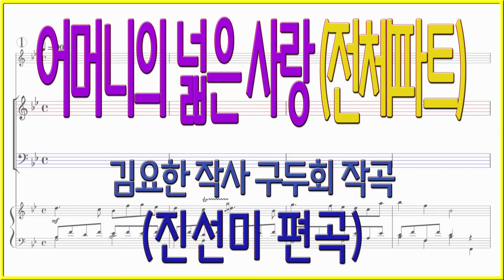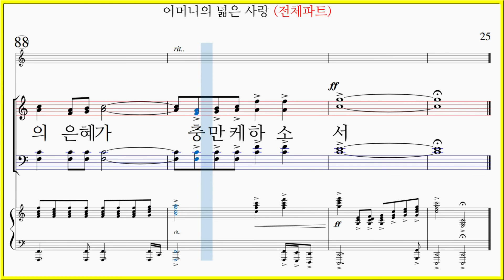[전체파트] 어머니의 넓은 사랑(진선미) / 어린이주일 찬양 가정의달 찬양 파트연습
어머니의 넓은 사랑 찬송가 579장 김요한 작사 구두회 작곡
어머니의 넓은 사랑(진선미) 중앙성가 24집 수록곡 진선미 편곡

가사
어머니의 넓은 사랑 귀하고도 귀하다
그 사랑이 언제든지 나를 감싸줍니다
내가 울 때 어머니는 주께 기도 드리고
내가 기뻐 웃을 때에 찬송 부르십니다

주님께서 지으신 우리 가정
어버이의 기도와 찬송이 끊임없네
은혜 안에 서로 섬기는 가정
어버이의 믿음과 헌신이 가정을 세웠네
말씀으로 자라는 자녀와 무릎 꿇고 기도하는 부모가
서로 서로 믿음 안에서 천국을 이루며
승리의 삶 축복의 가정되네
눈물의 기도 드리며 기쁨의 찬송 드리는
어버이의 믿음을 보며 주의 큰사랑 깨닫게 되리

믿음으로 자라는 자녀와 간절하게 기도하는 부모가
서로 서로 사랑 안에서 천국을 이루며
헌신의 기도 드리며 감사의 찬양 드리는

믿음의 가정 축복의 가정
주님의 은혜가 충만케하소서
"어머니의 넓은 사랑(진선미)" 파트연습 링크 입니다.